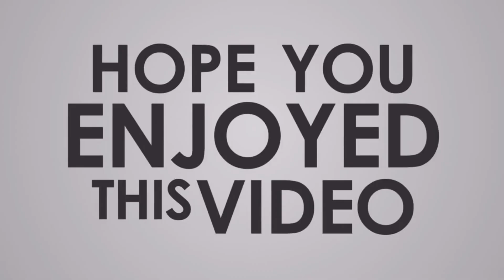You Won't BELIEVE What Happened at the Pistons vs Timberwolves Game!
REPLAY: 23 Dec 2021 - Pistons vs. Timberwolves (HIGHLIGHT PLAYS)
0:00 Intro
0:13 1st Quarter
3:45 2nd Quarter
8:11 3rd Quarter
14:14 4th Quarter
19:34 Outro

All-time Head-to-Head Regular Season Game Log:
Detroit Pistons vs. Minnesota Timberwolves
Summary and Stats:
All-Time Record:
Detroit Pistons   33 Wins
Minnesota Timberwolves 35 Wins
nba2k24 gameplay